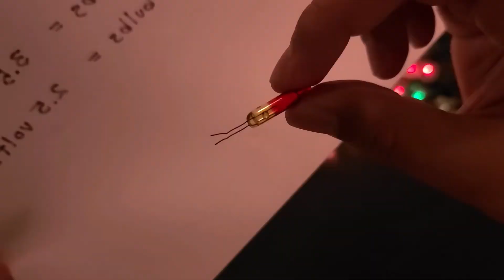Types of Miniature Reflector Lights - How Old Is It?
Here is a video explained how to tell the age of various reflector light strands.  This is by no means a video on the various sizes and shapes of reflectors, as there are hundreds of them.